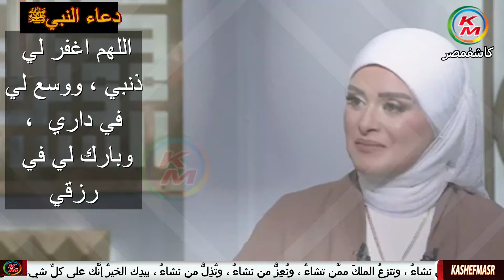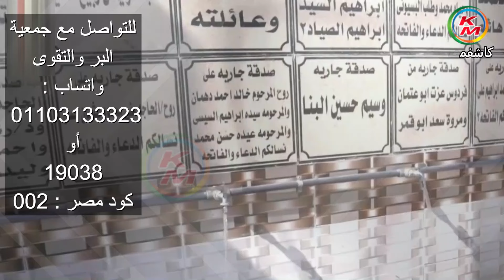مواجهة رسول الله للأزمات | الدنيا بخير|مع لمياء فهمي والشيخ رمضان عبد الرازق | 1 أكتوبر 2024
مواجهة رسول الله للأزمات | الدنيا بخير|مع لمياء فهمي والشيخ رمضان عبد الرازق | حل الأزمات |  1 أكتوبر 2024
نقدم لكم قناة كاشفمصر - kashefmasr هذا الفيديو الذي يناقش فيه الشيخ رمضان عبد الرازق " عضو  اللجنة العليا للدعوة بالأزهر الشريف"  والإعلامية لمياء فهمي موضوع مواجهة رسول الله للأزمات . حث يوضح لنا كيف نواجه الأزمات ، ويوضح لنا كيف كان رسول الله صلى الله عيه وسلك كان يواجه الأزمات ، وماذا فعل مع الأشعريين وقت الأزمة . كا يتحدث جبر الخواطر ، وأجر وثواب المشاركة في سقيا الماء ، ويرد على أسئلة المشاهدين ، وتفاصيل أخرى
00:00:00        البسملة والمقدمة
00:00:23     مواجهة رسول الله للأزمات
00:07:35         مراحل حل الأزمة
00:13:11        أجر وثواب المشاركة في جبر الخواطر
00:18:57         الصدقة تمحو الذنوب
00:19:25        هل صدقة السر أفضل من صدقة العلن
00:22:11       ثواب المشاركة في سقيا الماء
00:24:38   الصلاة على رسول الله ﷺ وثوابها
مواجهة رسول الله للأزمات حلقة اليوم 1 أكتوبر 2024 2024 من الدنيا بخير مع لمياء فهمي والشيخ رمضان عبد الرازق
The Messenger of God's confrontation of crises. Today's episode,October 1, 2024, from The World is Fine, with Lamia Fahmy and Sheikh Ramadan Abdel Razek